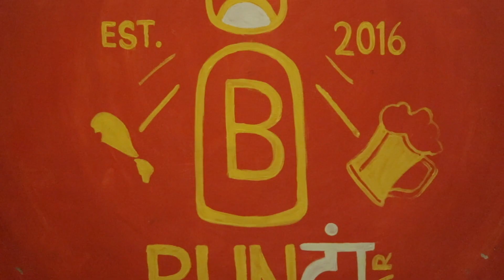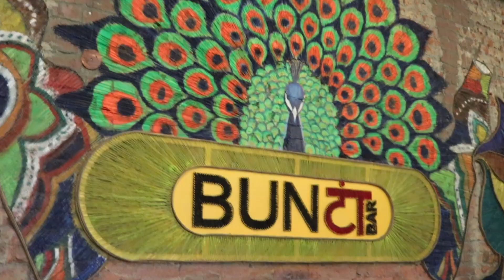Delhi || Feature || Bunta Bar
The interiors are beautifully done with a wooden touch keeping in mind with the name of the place. Their drinks are refreshing and well mixed and the food is totally lip-smacking. A visit to this bar is incomplete without trying out their original bunta drink. With such beautiful interiors with a rustic touch, add live music and sports screenings and you have the perfect night out.